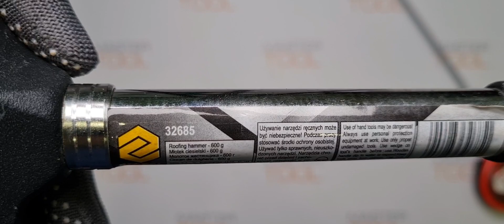Vorel 32685 Молоток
Товары из видео можно приобрести в наших магазинах:
OZON (дарим 100 бонусов):

Молоток жестянщика эффективно применяется в процессе рихтовки и для того, чтобы разгонять различные металлические листы. Этот молоток является неотъемлемой частью во время монтажных работ.

Рабочая часть молотка выполнена из высококачественной стали и обладает большой прочностью и износостойкостью, а один из концов оснащен острым выступом для того, чтобы создавать различные отверстия на нужной поверхности.

Молоток оснащен металлической ручкой для удобства работы.